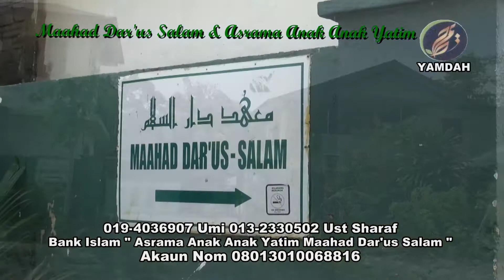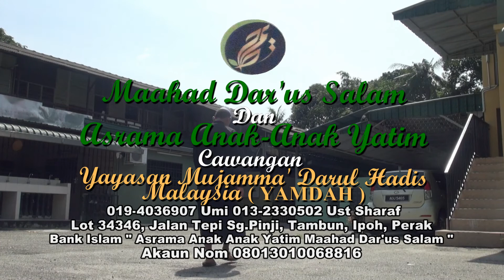Maahad Daru's Salam & Asrama Anak Yatim YAMDAH Tambun Ipoh Perak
Pusat Pengajian Tahfiz Maahad Darus Salam & Asrama Anak Anak Yatim Yamdah Tambun Ipoh Perak